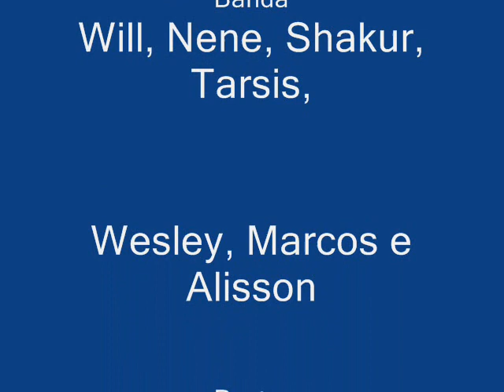Q'N4IPE 19/01/2007 Nil Soul Black